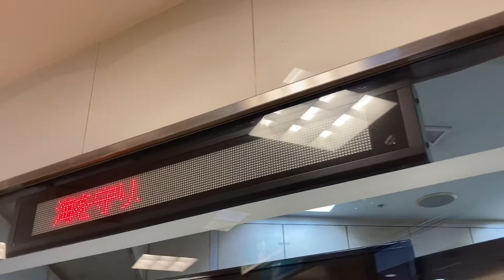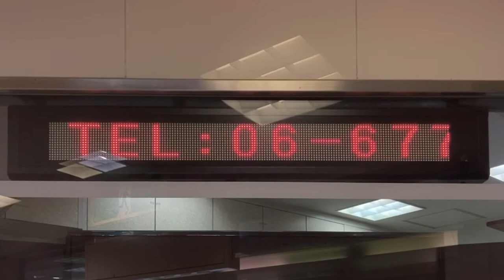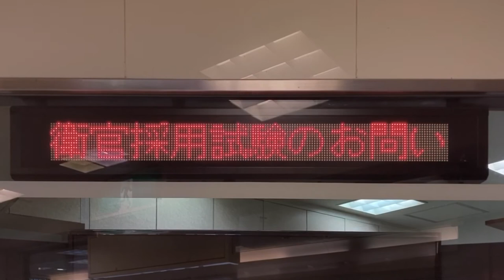広告用の電光掲示板 自衛隊大阪地方協力本部天王寺募集案内所